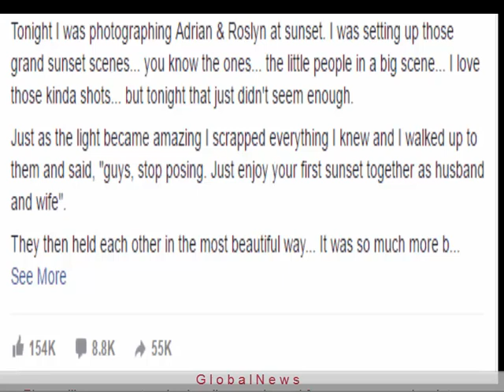This Emotional Wedding Photo Shoot Even Made the Photographer Cry Find Out Why